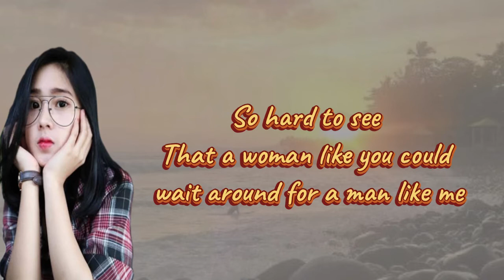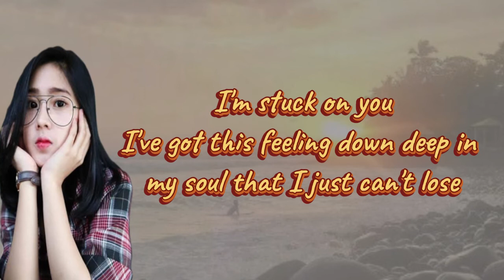Stuck on You ( video Lyrics )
Lionel Richie